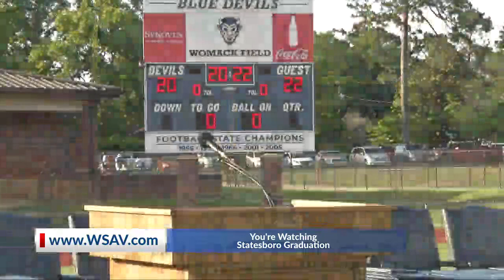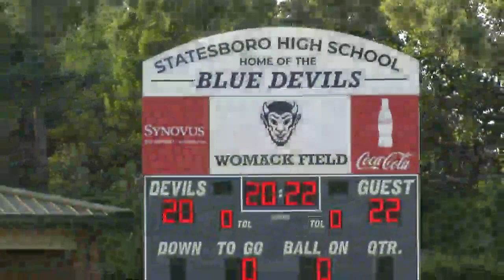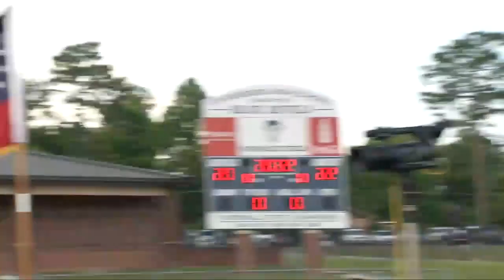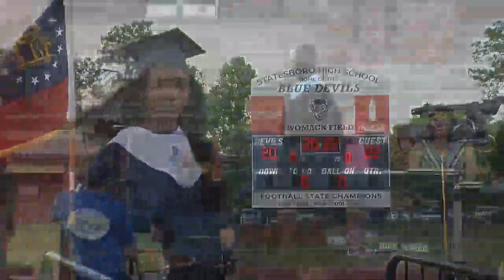FULL VIDEO: Statesboro High School 2022 graduation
Celebrating the class of 2022